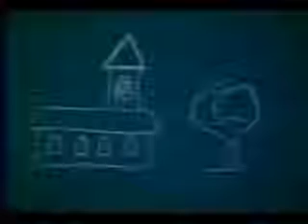Sesame Street Episode 2107 [New] HD